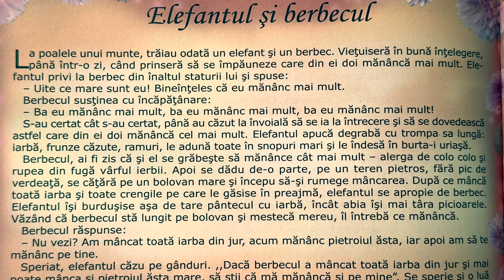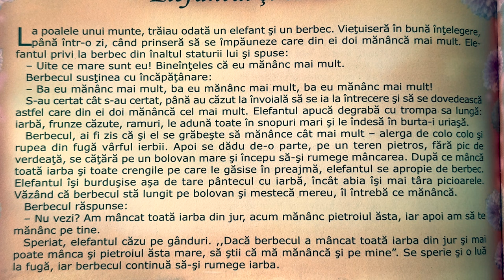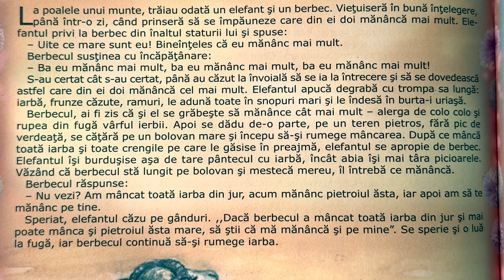Elefantul și berbecul 🐘 Povești pentru copii în limba română | Povești scurte 4K (279/365)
Povești noi cu Elefantul și berbecul pentru copii. Povești pentru copii în limba română. Povești scurte audio în 4K. Să citim o carte de poveste împreună. Basme și povești de lectura.

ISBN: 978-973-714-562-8